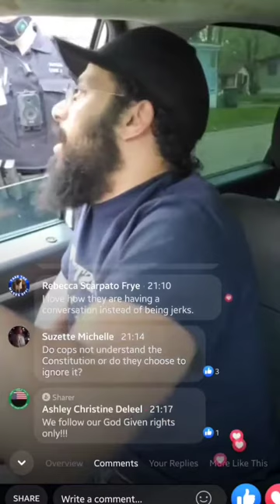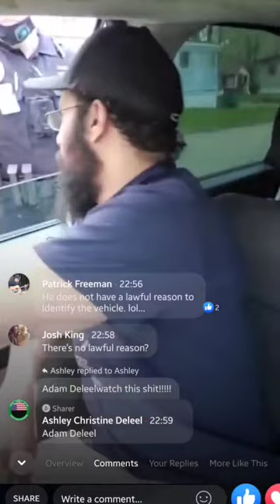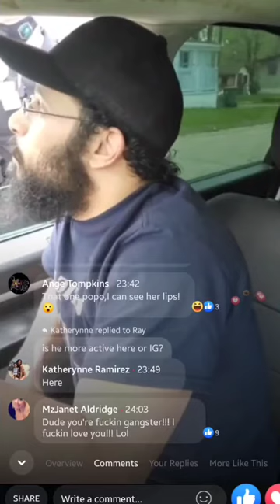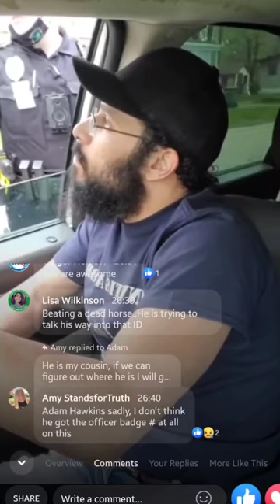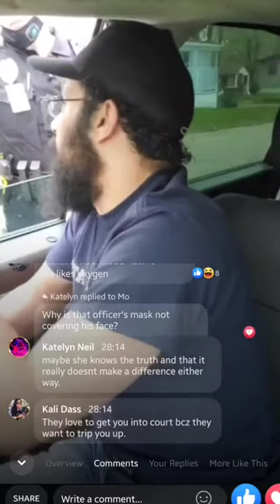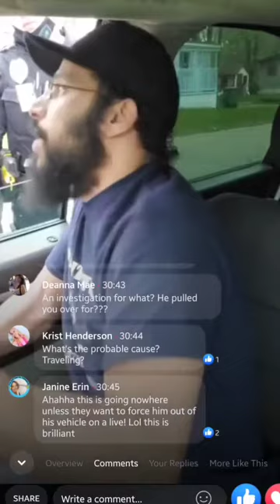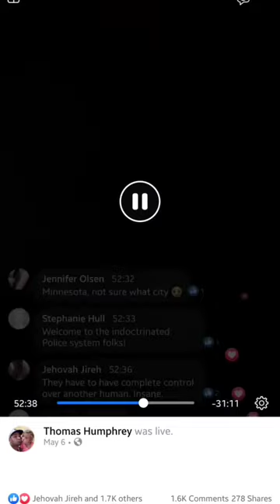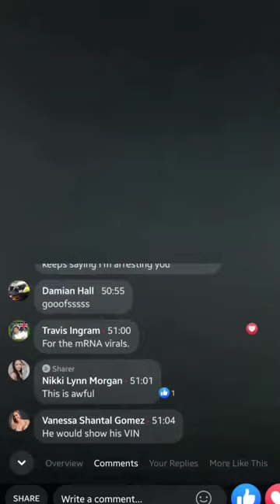Thomas Humphrey Gets Arrested 🚨🚔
"Here is me being kidnapped on Facebook Live"